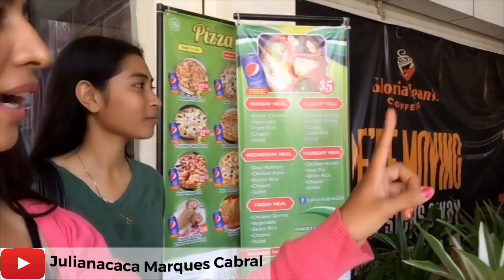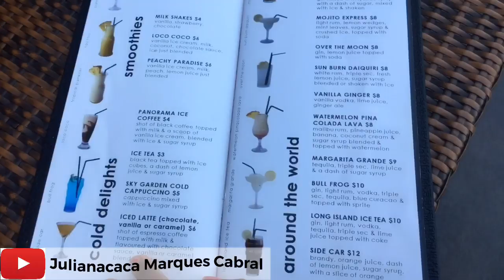Vlog#32 | Sai ho Kolega Lospalos Oan sira, ami enjoy lossssss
Lian Fataluku mak ami nia Lingua Materna. Espera imi gosta video ida ne nomos bele aprende ona liafuan balun iha lingua Fataluku husi ami. Keta haluha tenki click subtitel (Indonesia, maibe sei ho Tetun) nebe imi bele komprende ami nia konversa :)

Obrigada barak ba imi hotu nebe nonton ona
Dala ida tan Obrigada barak imi hotu nia suporta e hau sei hasoru fila flai imi Domingo oin jam 10 dader.